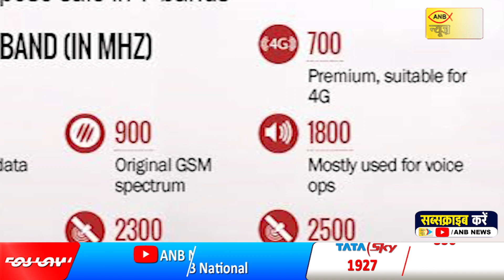भारत में बहुत जल्द 5G सेवायें उपलब्ध | ANB NEWS